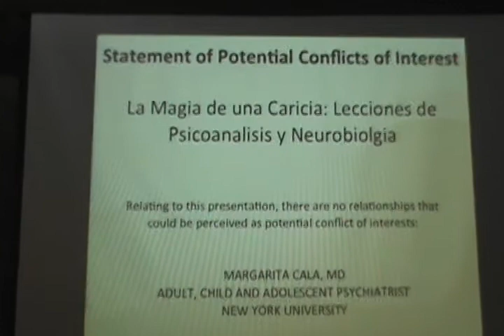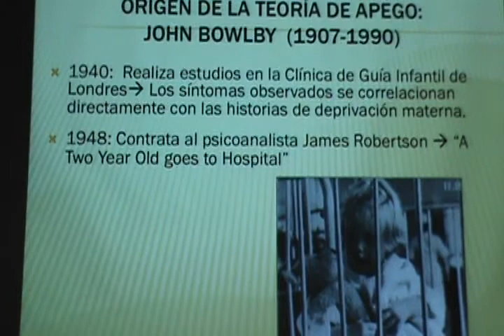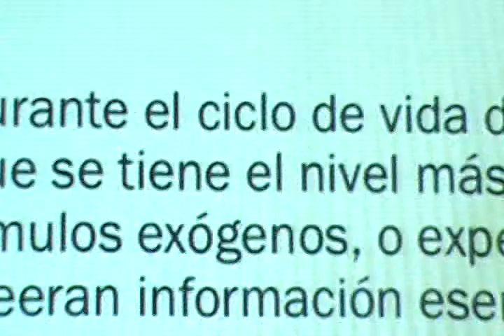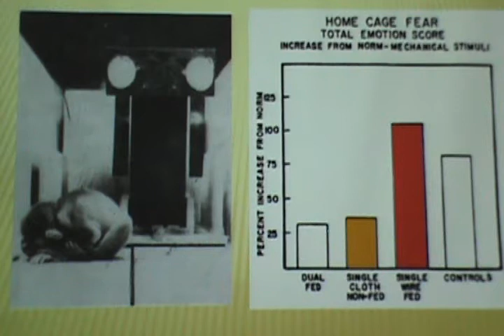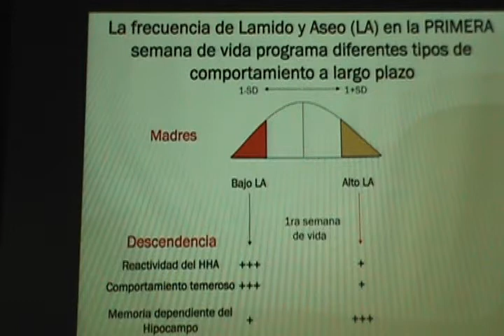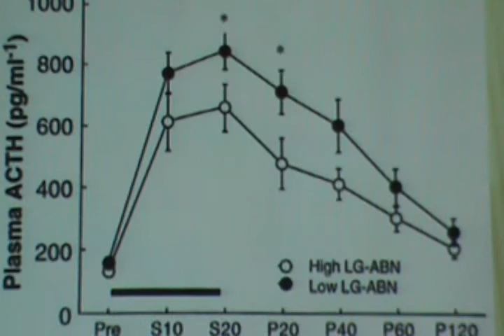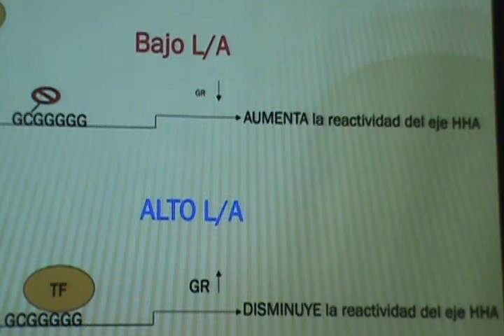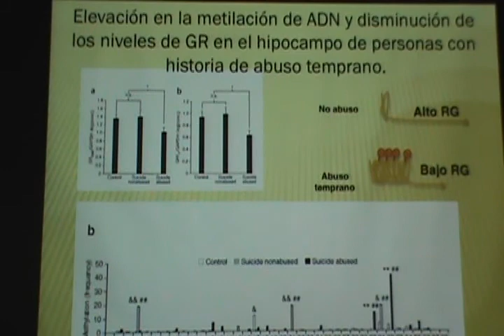La Magia de una Caricia: Lecciones de Psicoanálisis y Neurobiología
Junio  15-2018
Dra.Margarita Cala Cala